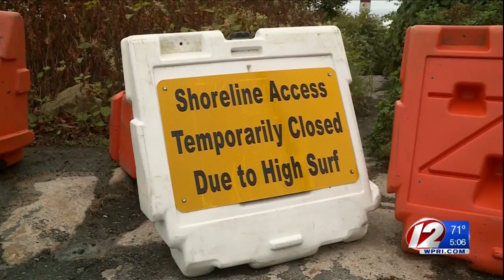Officials Issue Warnings as Florence Creates High Surf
Narragansett's fire chief urges onlookers to stay off the rocks along the coast.